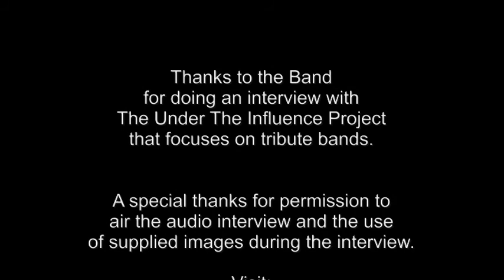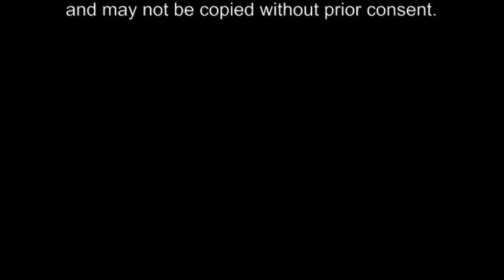Roger Langdon of The Heart of Rock n Roll Huey Lewis Tribute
This is a good interview with Roger Langdon from the Huey Lewis Tribute Band "The Heart of Rock N' Roll".  Interview by JROCK Houston who also conducts interviews for the Popular online audio magazine Chaotic Riffs Magazine.